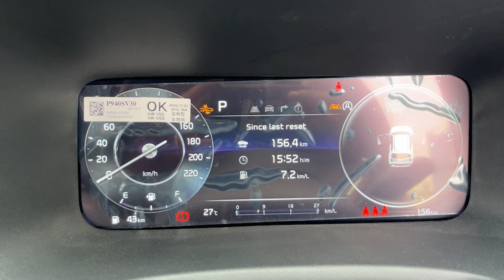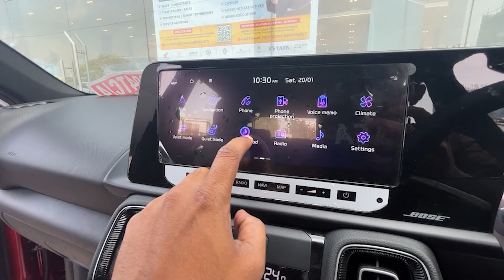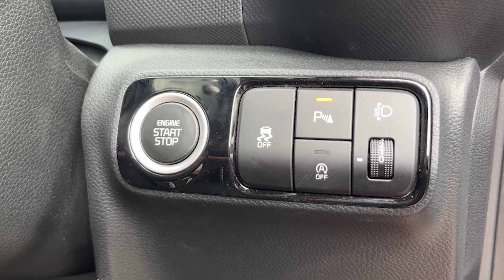2024 Kia Sonet GTX+ Variant Detailed Tamil Review | Kia Sonet Facelift Review | Deep Reviews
@DeepReviews14 : Hi All, I have come up with a new weekly vlog. This week on the all new Facelifted Kia Sonet 2024 Facelift Version. Available in Tech Line,GT Line and X Line Variants . Across 19 Variants you can check out which one is suitable for your need. Do Enjoy the GTX+ Variant Review in Tamil.

Car Credits : KIA Showroom Chennai-Capital KIA OMR
Address: Plot: 16&17 Developed Plots Dr.Vikram Sarabhai, Industrial Estate, Perungudi, Chennai, Tamil Nadu 600096
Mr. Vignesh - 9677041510